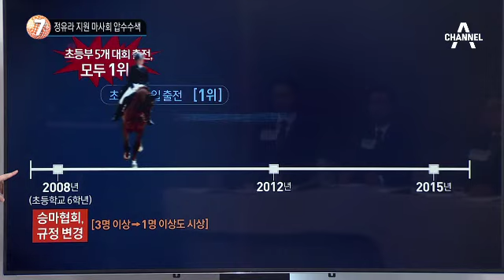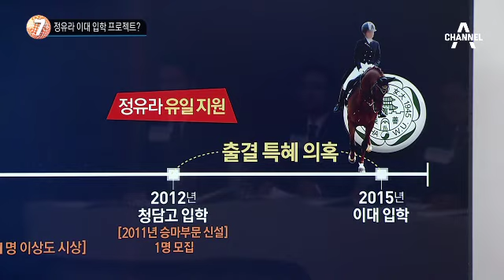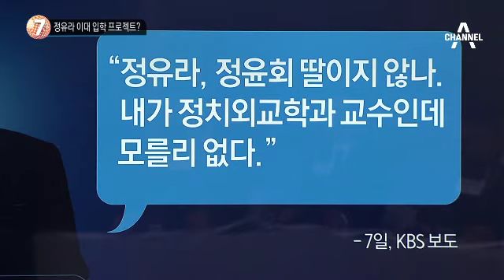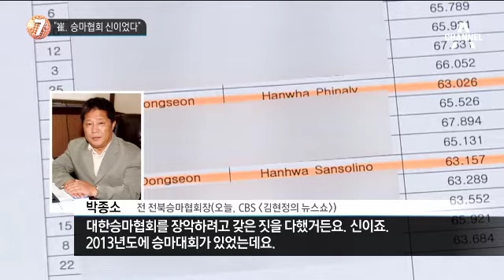검찰, 현명관-승마진흥원 사무실 등 압수수색 _채널A_뉴스TOP10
검찰, 현명관-승마진흥원 사무실 등 압수수색